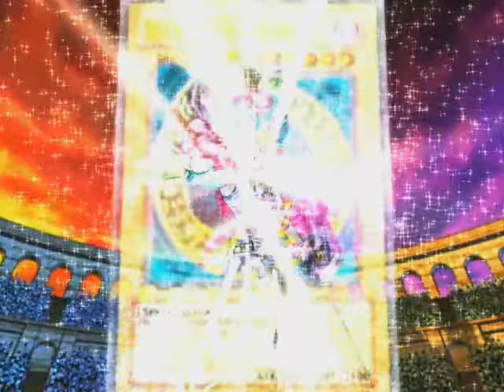Let's Play Yu-Gi-Oh! The Dawn of Destiny (HD) Postgame - Dueling Marathon Part 6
Hey, guys, how's it going? Today we have another Dueling Marathon without Commentary, cued up and ready to go; yeah! So, here we, are mostly going to search for some new Spell/Trap cards.  We take on Triple 6 and 10 as well as some people we haven't dueled in a while, like Pegasus.  Along the way, we find Appropriate, an interesting Trap that lets you Draw 2 whenever your opponent draws outside of their Draw Phase.  This might be helpful if I decide to build an Exodia Deck at some point.  :D

Timestamps
0:00 - 9:25         Triple Duel               Flood vs. Bakura Ryo
9:25 - 19:94       Triple Duel               Flood vs. Yami Yugi
19:94 - 23:35     Triple Duel               Flood vs. Shadi
26:13 - 32:16     Single Duel              Flood vs. Yami Marik
34:00 - 45:13     Triple Duel              Flood vs. Yami Marik
45:13 - 49:16     Triple Duel              Flood vs. Yami Yugi
49:16 - 53:00     Triple Duel              Flood vs. Yami Bakura
53:55 - 58:98     Single Duel             Flood vs. Kaiba Seto
59:22 - 1:07:22  Single Duel             Flood vs. Joey Wheeler

10:48       Jam Defender, Cyber Stein, Dark Witch
20:38       Mooyan Curry x 2
29:46       Vorse Raider, Delinquent Duo, Premature Burial
37:02       Mechanical Chaser
48:07       The Forgiving Maiden x 2